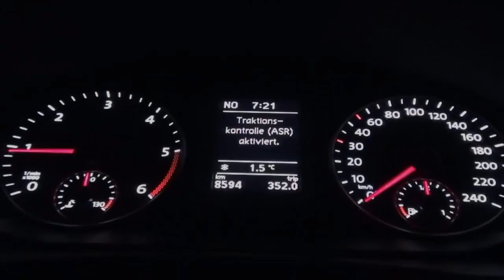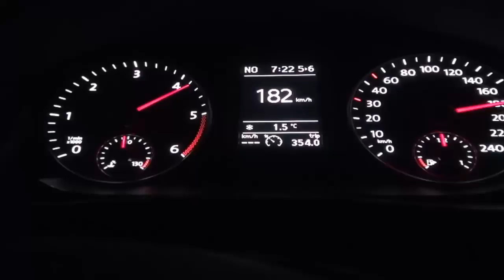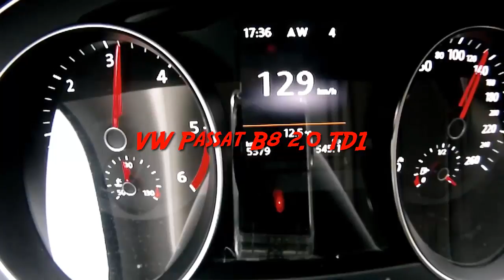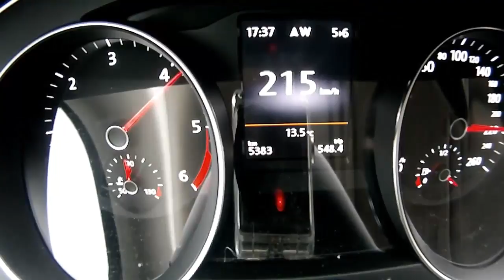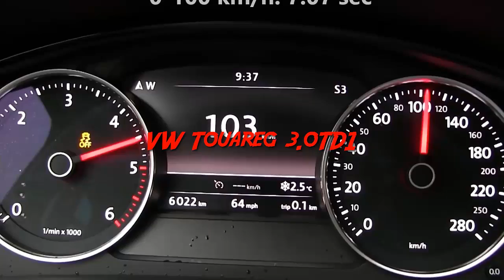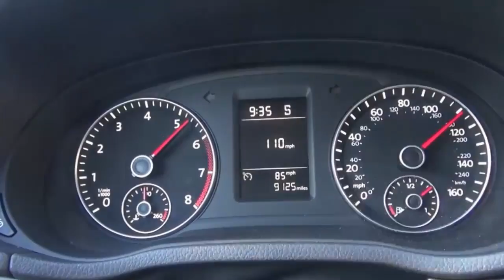Car Speed Test VW Touran 1.6 TDI Series 105 HP Acceleration